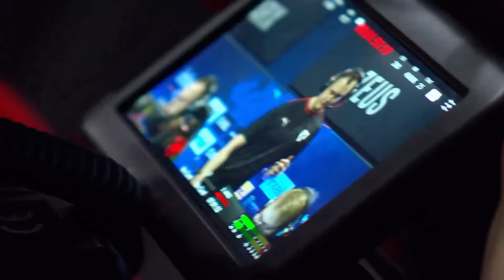CRAZY GAME! - Cloud9 vs MOUZ - HIGHLIGHTS - IEM Katowice 2024 l CS2